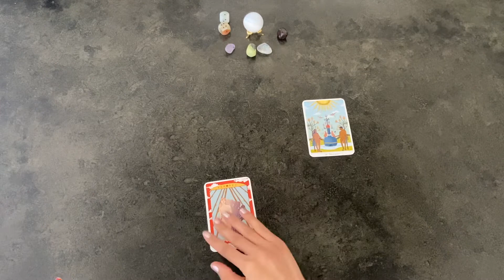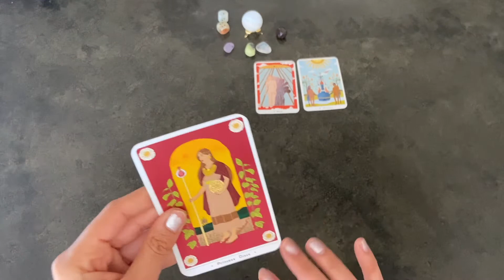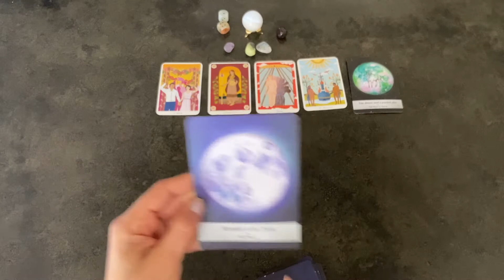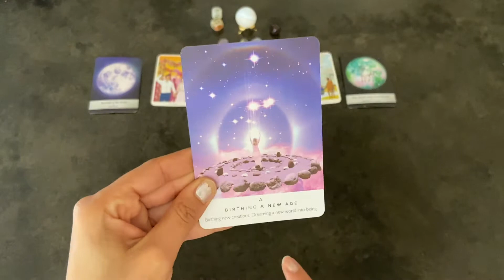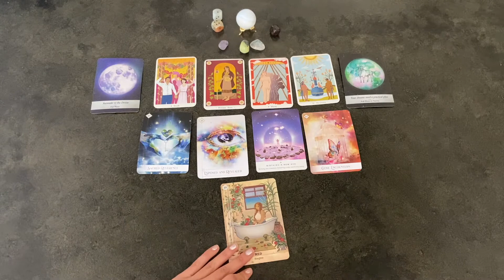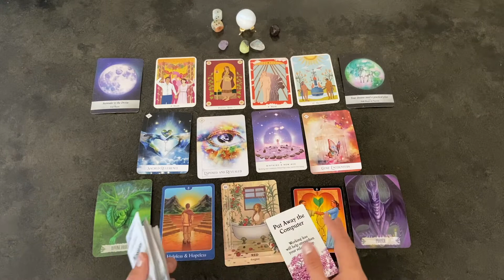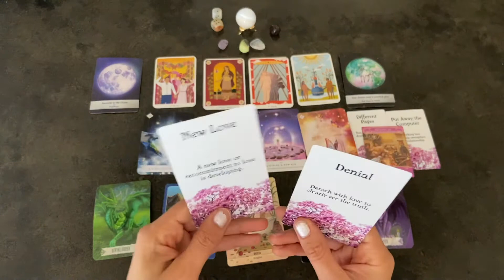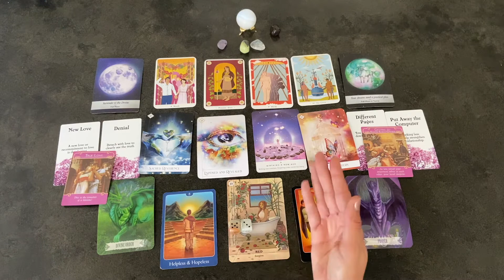LEO ♌️🌝 LOVE Is All Around You 🧿♥️🥰💚WEEKLY MOON READING 1/28 - 2/3 (Full Moon & Waning Gibbous)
🧿 This reading covers January's Full Wolf Moon & the Waning Gibbous Moon in Virgo and Libra.

Weekly General 🌻♌️ - 0:01
Single Leos ♥️♌️ - 9:22
Relationship Leos ♥️♥️♌️ - 11:10
Dice Roll 🎲🎲 - 12:40